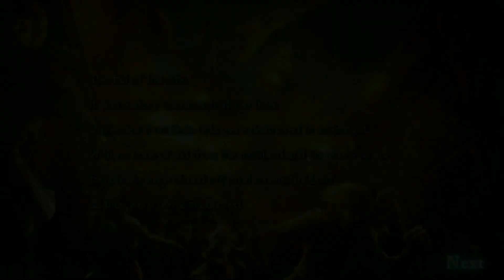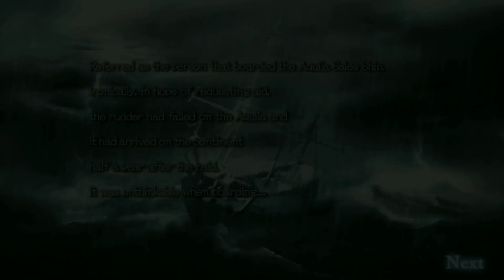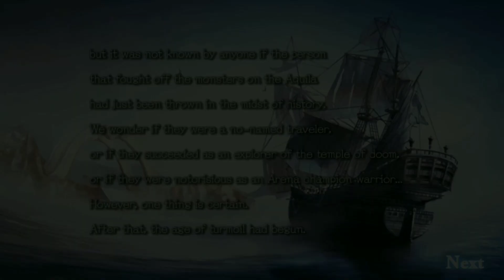Aurcus Online | Gameplay | Android / iOS - MMORPG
Title: Aurcus Online

"Aurcus Online" is a 3D MMORPG for smartphones featuring Non-targeting combat system.
Apart from the targeting system (select the target for automatic attacks) of the usual MMORPG (Online RPG), the non-targeting system allows you to hit the enemy in the striking range.
With this non-targeting system, you are able to enjoy even more exhilarating experience, and more real time-like and exciting battles in this MMORPG (Online RPG).

Genre.         : MMORPG
Language   : English
Game size  : 71,2 MB
Publisher    : Asobimo.inc

[Download]

Share & Like jika kalian suka dengan video ini.
Terima kasih!